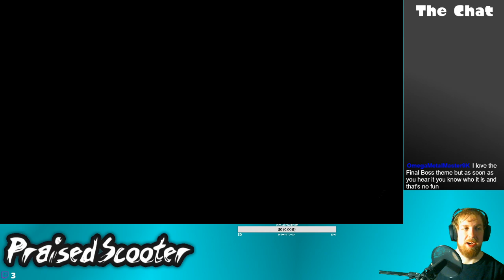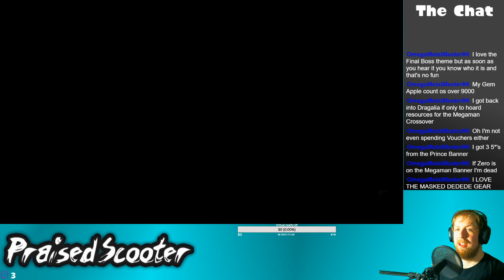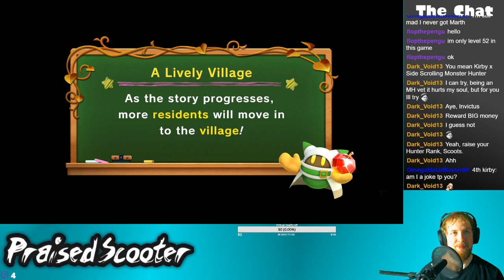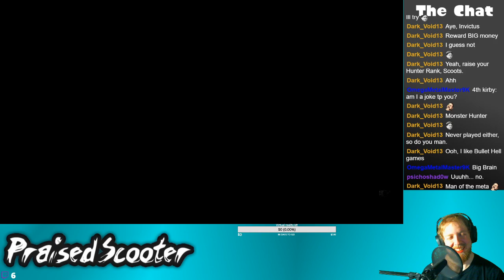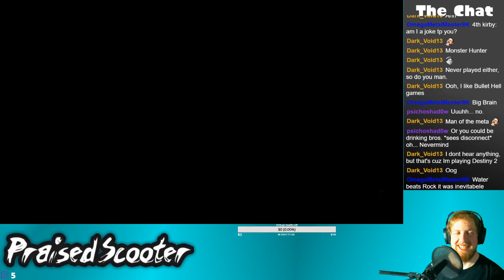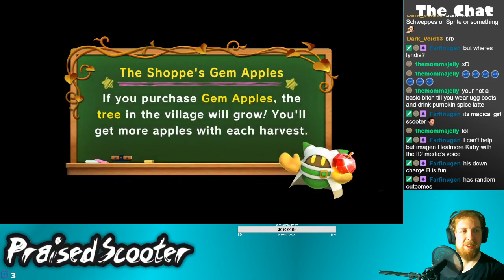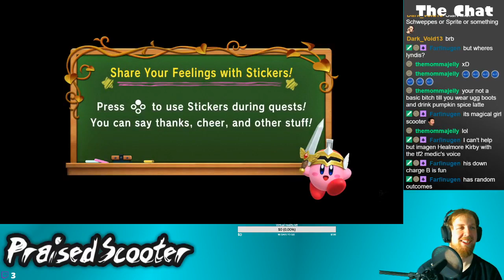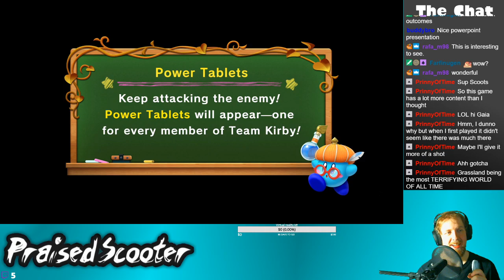Super Wham Bam - 10/5/2019